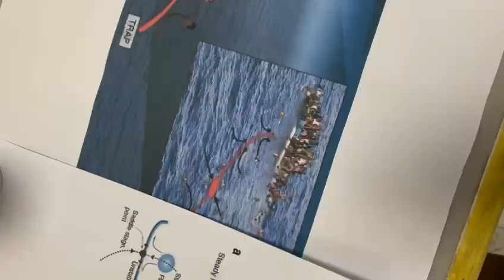IIM & Yuva Tarang Student Performances | TIM 2024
Experience the incredible talent and creativity of students who participated in the Innovation in Maritime (IIM) and Yuva Tarang*competitions at TIM 2024! From innovative ideas to captivating cultural performances, these students showcased the future of maritime technology and arts. A special thanks to all the participants for their energy and passion. Don’t forget to tag The Naval Connection when sharing!

A big Thank You to all the Jury members of IIM and YT who dedicated their valuable time in judging these competitions

This description highlights the event's energy and invites engagement.